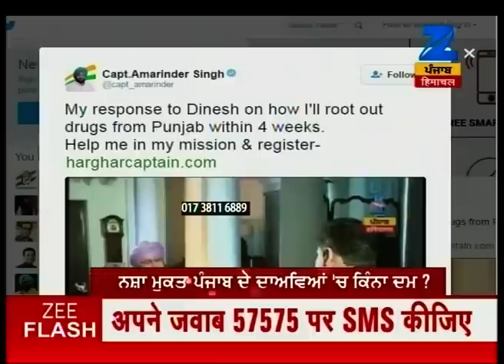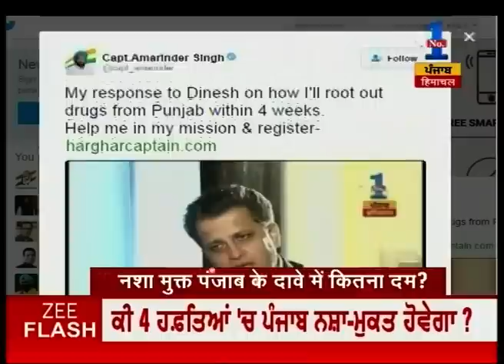How will Captain Amrinder Singh implement his promise to finish drugs from Punjab in four weeks?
How will Captain Amrinder Singh implement his promise to finish drugs from Punjab in four weeks?. Watch the full segment for more details.